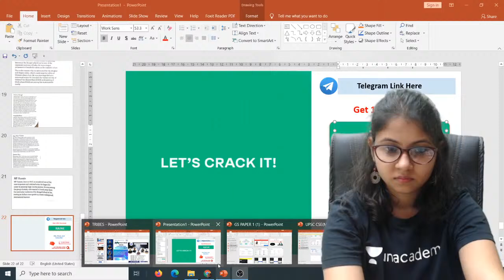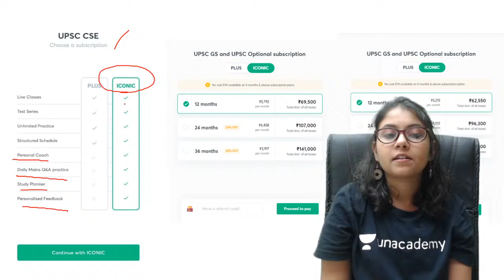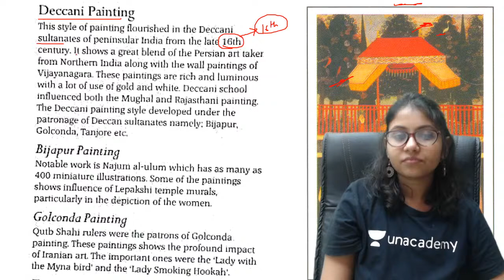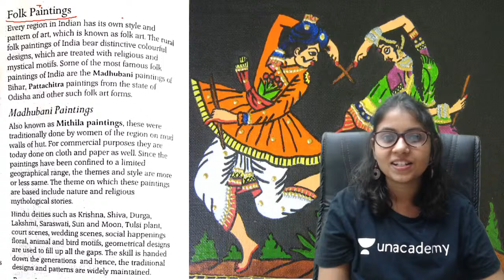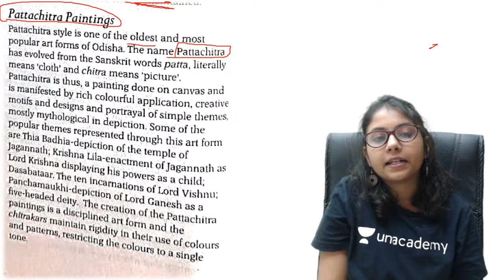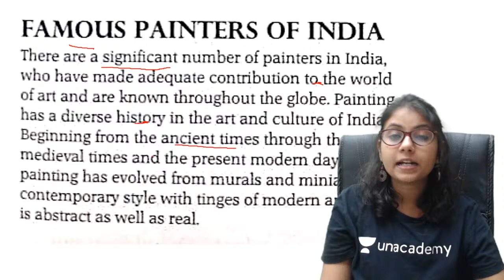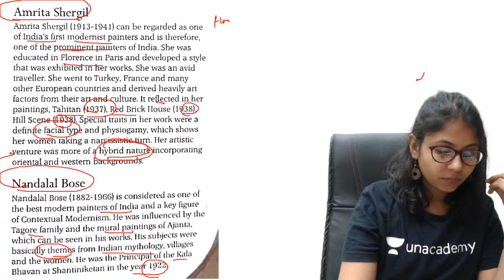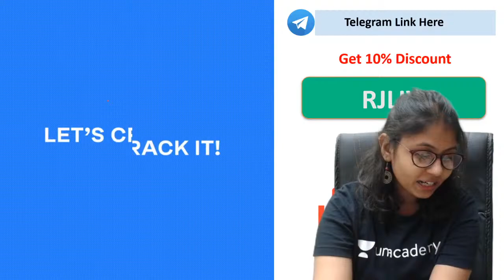L12: Famous Painters Of India | History and Geography of World | GS Paper 1 | UPSC CSE Mains 2020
In this course Indian Heritage and Culture, History and Geography of the World and Society: Famous Painters of India. Students are requested to watch the entire session for better understanding.

Rajul Shrivastava and other top educators are on Unacademy.

Unacademy Subscription Benefits:

1. Learn from your favorite teacher
2. Dedicated DOUBT sessions
3. One Subscription, Unlimited Access
4. Real-time interaction with Teachers
5. You can ask doubts in the live class
6. Limited students
7. Download the videos & watch offline